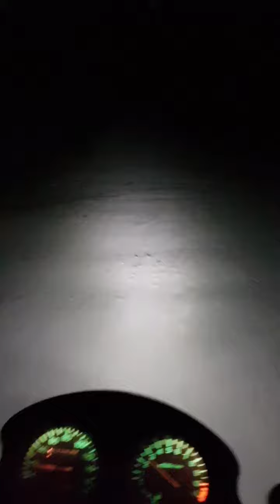Honda 125 Deluxe 2014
💕💗Ghulam Jilani chishti Sabri:Honda 125 Deluxe @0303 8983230(O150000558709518) @Hammad Safi .(O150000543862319) @IqraKanwal.official(O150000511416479) @AJ_KASH(O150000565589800) @Snack Live Official(O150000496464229)